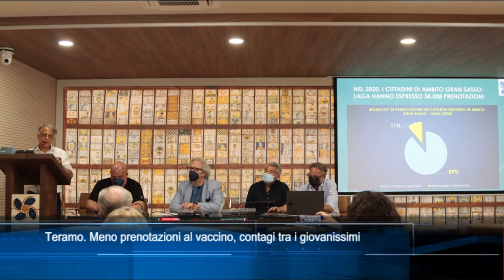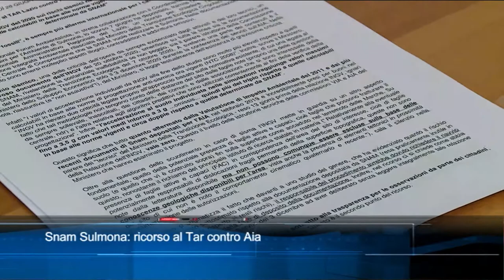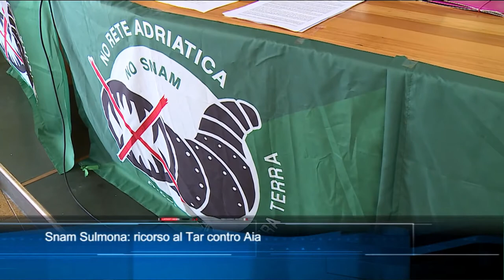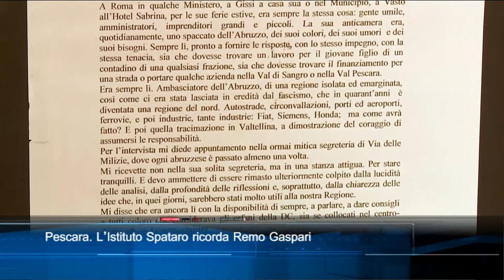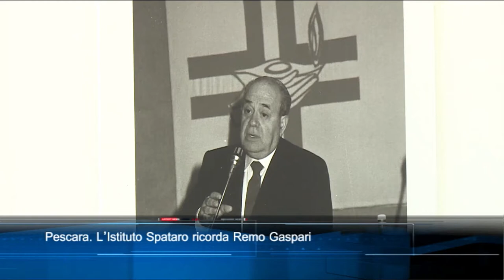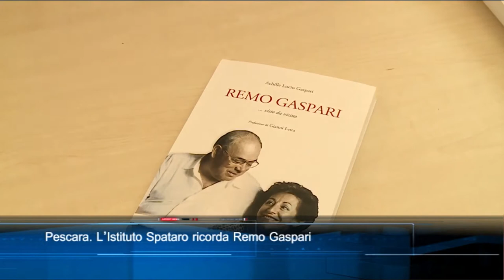TgSei edizione delle 14 di lunedì 28 giugno 2021